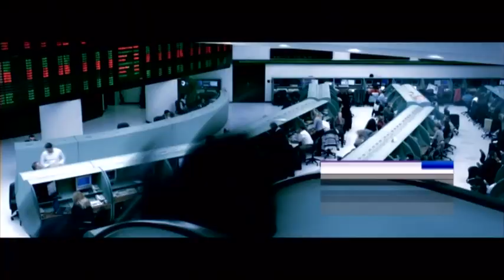ساما: انخفاض صافي الأصول الأجنبية بـ 11$ مليار إلى 562$ مليار في يونيو